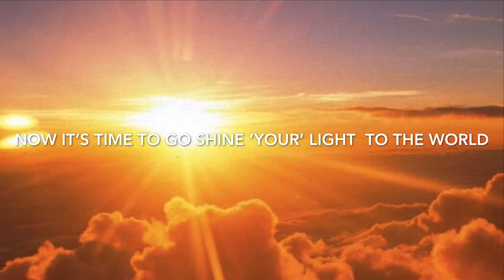A Sunshine State of Mind